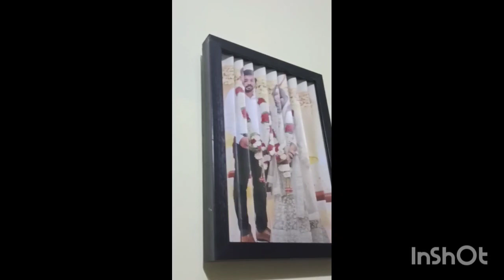പട്ടാമ്പിയിലേക്ക് ഒരു യാത്ര family vlog#hanna pp